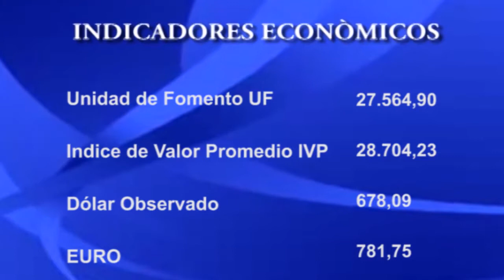NOTICIAS 10 DE ENERO.// PARTE 2